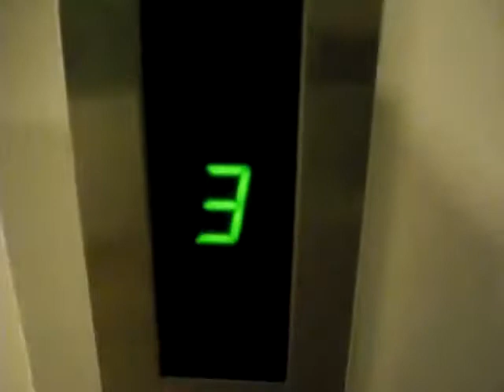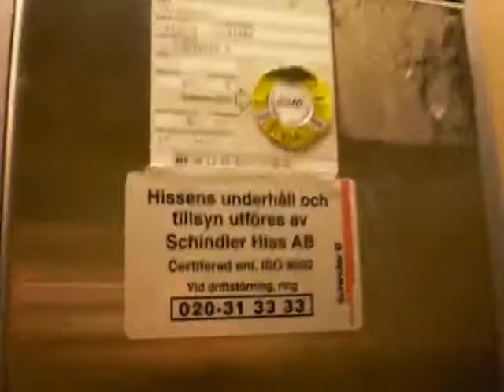KONE Elevator at Krokanen in Bollnäs (retake)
KONE Elevator at Krokanen in Bollnäs.
Check the older video fo more info!!!